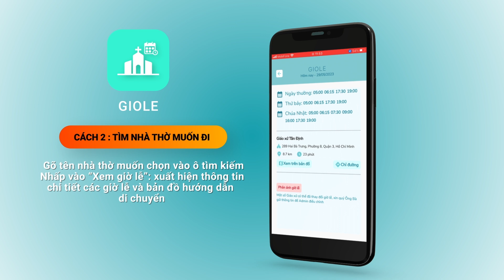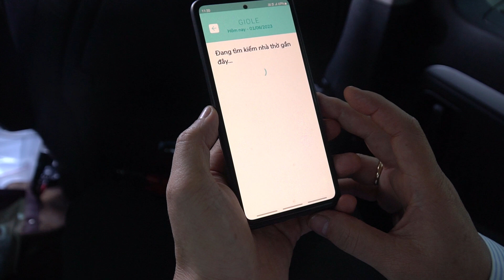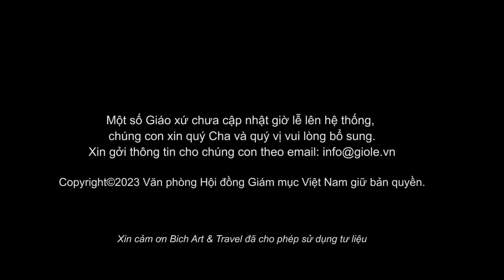Giới thiệu và hướng dẫn truy cập APP GIỜ LỄ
- 72/12 Trần Quốc Toản, P. Võ Thị Sáu, Quận 3, Tp. Hồ Chí Minh.